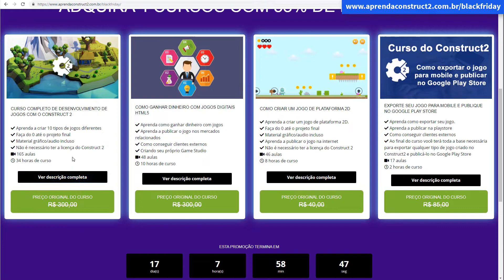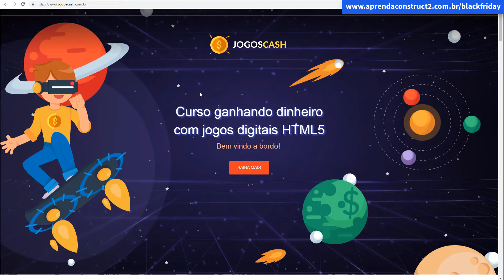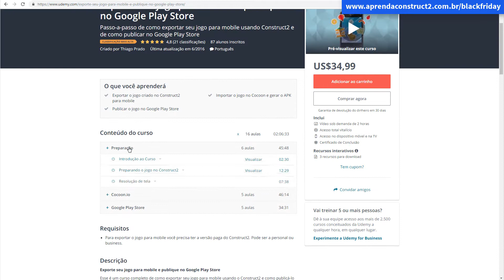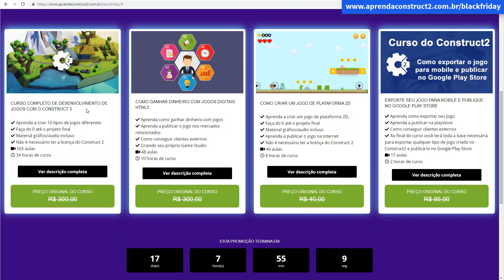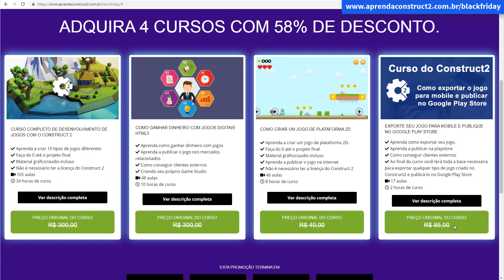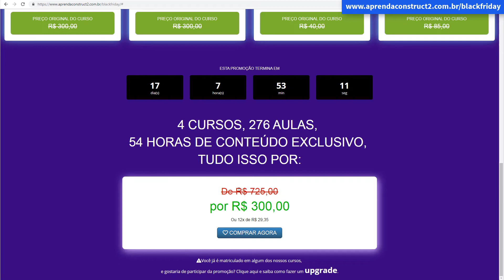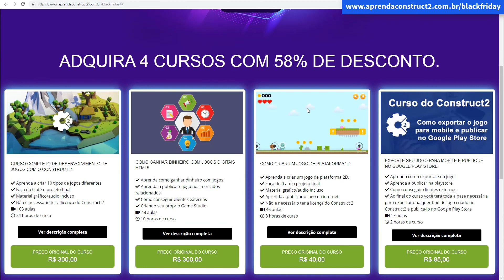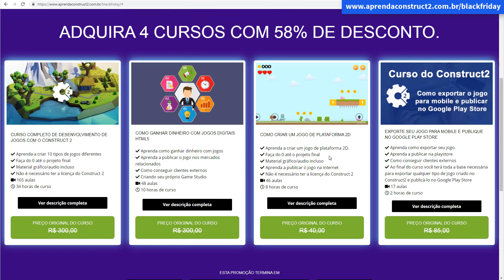Promoção Semana Black Friday 2018 - Desenvolvimento de jogos